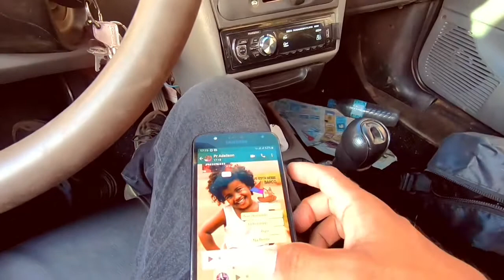VLOG-12 Missão no Ramal da 08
Nesse vídeo eu e meu pastor Adailson e Pra.Sirlene e kaio e Sarah, agente foi busca o irmão Marquinho. Que estava trabalhando na obra do senhor ( na igreja) e eu fui convidado para embarcar junto nessa aventura, com muita ladeira, poeira e também um lindo pôr do sol😍 vamos juntos nessa!! 🤭🎬😎👍haaa lembrando ainda tem continuação😄

●SOBRE O CANAL:
FERNANDO SILVA É UMA PESSOA QUE GASTA DE GRAVAR SUAS ROTINAS, VIAGENS, PASSEIOS E MUITOS MAIS!

●APOIO: JESUS CRISTO

●OBRIGADO POR FAZER PARTE DA NOSSAS AVENTURAS! SE GOSTOU DESSES VÍDEO, NÃO ESQUEÇA DE DEIXAR O SEU LINK E SE ESCREVE NO CANAL!

☆AH, DEIXA NÓS COMENTÁRIOS ABAIXO QUE EU VOU RESPONDER ASSIM QUE POSSÍVEL , QUE TODOS FIQUEM NA PAZ DO NOSSO SENHOR JESUS.